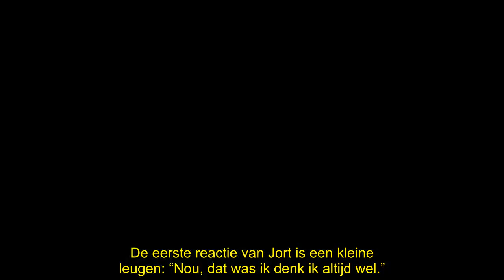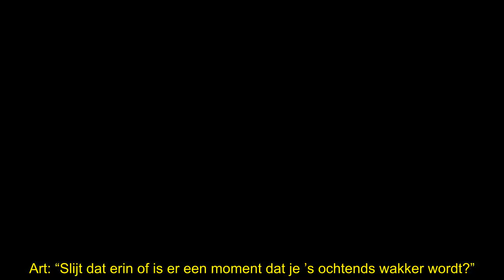Jort Kelder pissig na vraag Art over kakkeraccent: ‘Echt geen zin in’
Jort Kelder is er absolúút niet blij mee als Art Rooijakkers hem in zijn programma confronteert met zijn aangeleerde accent. Hij keert hem de rug toe: “Hier heb ik geen zin in.”